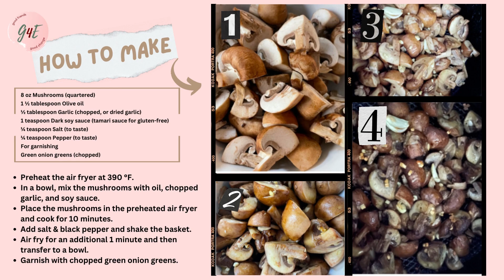Mushrooms in air fryer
Hello Everyone,
Here's a healthy and delicious addition to our meatless recipe. It's quick, nutritious, low fat and tasty and ideal for a light side dish. Mushrooms contain health-boosting vitamins & minerals, along with protein and fiber.